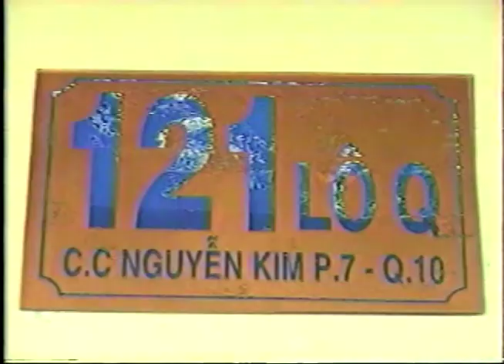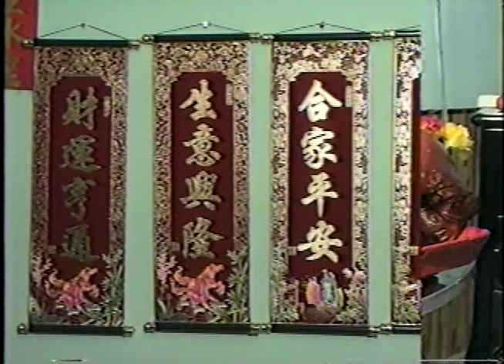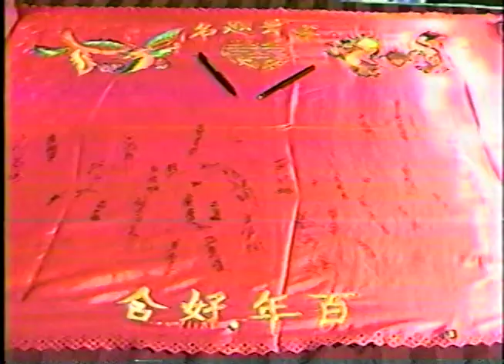週歲之喜 - TIEC SINH NHAT. lqpsb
LUÂN QUAY PHIM.0938.062.081 - Mr Lee 華人攝影師